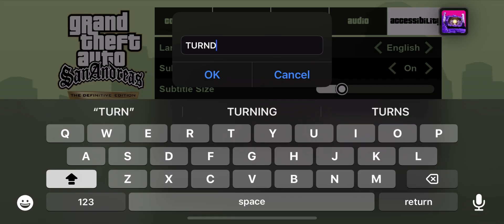GTA SA GAMEPLAY:CAR TUNING HD